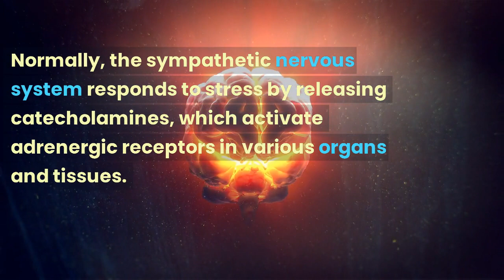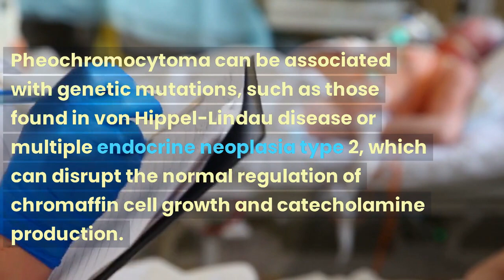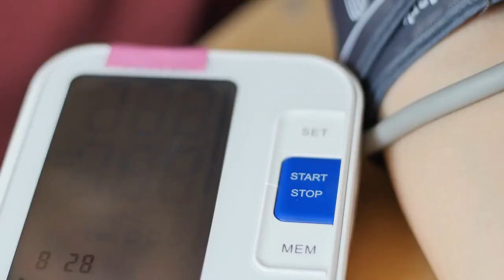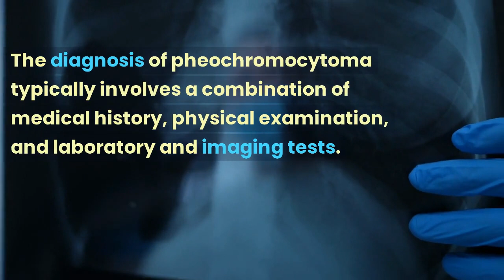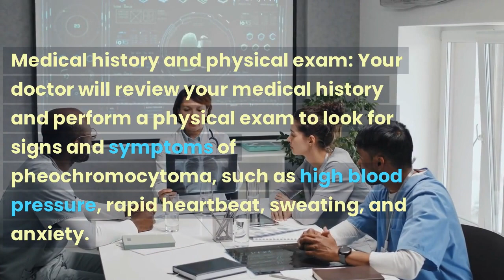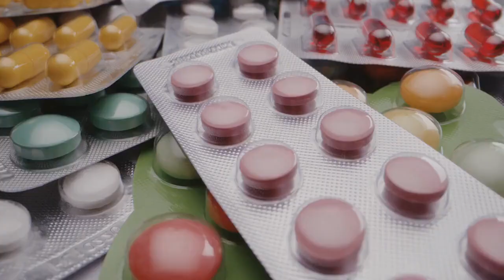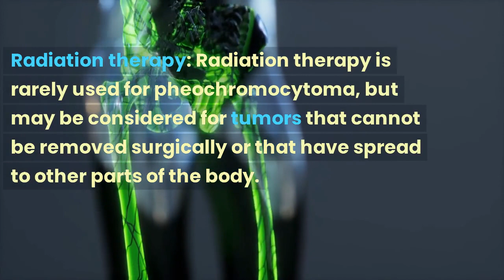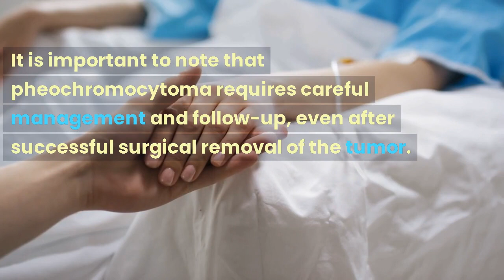Pheochromocytoma |Blood pressure |Adrenal tumor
This video gives the complete knowledge about Pheochromocytoma. Pheochromocytoma is a rare tumor that originates in the chromaffin cells of the adrenal gland, which are responsible for producing and secreting hormones such as adrenaline and noradrenaline. These hormones are important for regulating the body's response to stress and play a role in controlling blood pressure, heart rate, and metabolism. Pheochromocytoma can also occur outside of the adrenal gland, in other parts of the body such as the sympathetic ganglia.

The symptoms of pheochromocytoma can vary, but they often include episodes of high blood pressure, sweating, headaches, rapid heartbeat, and anxiety. These symptoms can occur spontaneously or may be triggered by stress, exercise, or certain medications. In some cases, pheochromocytoma can cause more severe symptoms, such as chest pain, stroke, or heart attack.

Pheochromocytoma is usually diagnosed through a combination of blood tests, imaging tests (such as CT or MRI scans), and a biopsy of the tumor. Genetic testing may also be recommended, as pheochromocytoma can be associated with inherited genetic mutations, such as those found in von Hippel-Lindau disease or multiple endocrine neoplasia type 2.

Treatment for pheochromocytoma typically involves surgical removal of the tumor, which can often be done through minimally invasive techniques. Medications such as alpha-blockers and beta-blockers may also be used to help control blood pressure and other symptoms before and after surgery. In some cases, radiation therapy or chemotherapy may be recommended if the tumor has spread to other parts of the body.

Because pheochromocytoma is a rare and complex condition, it is important to seek care from a specialized medical center with experience in managing this disease. With prompt and appropriate treatment, the prognosis for most people with pheochromocytoma is generally favorable.